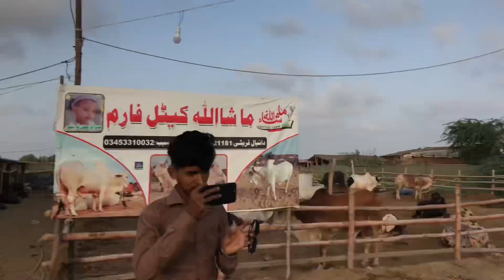LANDHI Khurramabad Mandi Rate Update || Saste Tareen Janwar || Anas Raza Vlogs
In This Video I was In the cattle in khurramabad and them are cheaper then other mandi